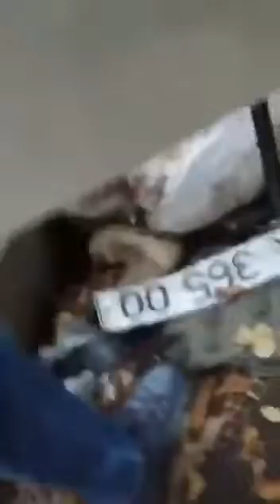Armenian troops taking trophies from a captured/destroyed Azerbaijani SandCat armored vehicle.